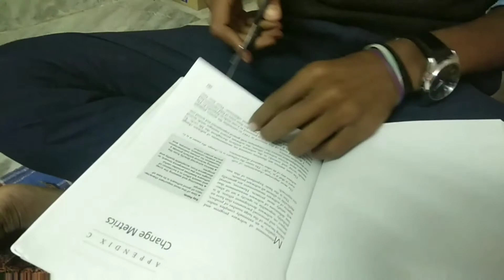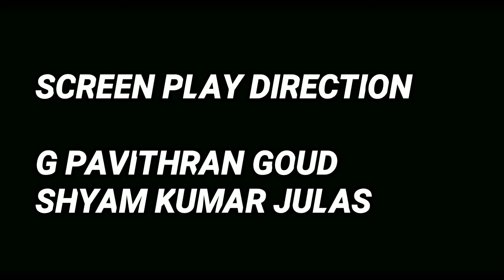Expectations vs reality ||Episode 1 || web series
Cast.
Swamy Harish
Gutzz boyss
Samrat revanth Brandon Surya Rakesh Manish
 rohith Akash